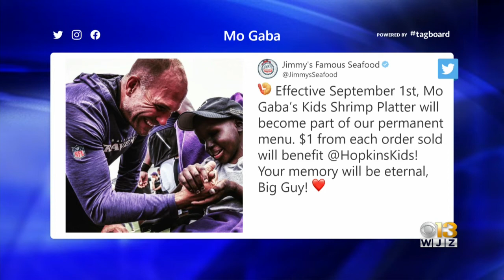Jimmy's Seafood Makes Mo Gaba Kid's Platter Permanent Menu Item